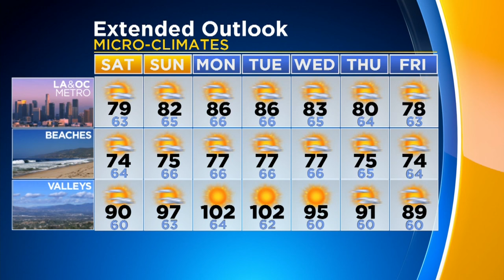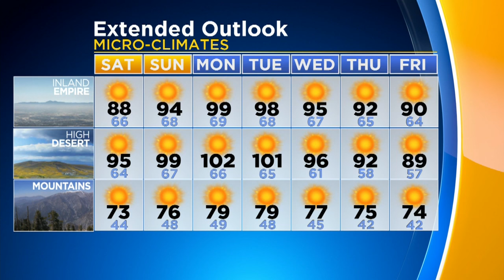Louisa Hodge's Weather Forecast (Aug. 27)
A foggy morning along the coast, giving way to mild temperatures through the weekend. A warm-up is on the way. Louisa Hodge reports.